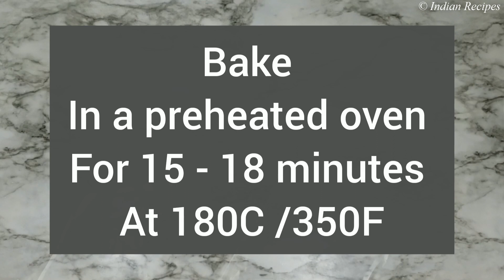Whole Wheat Almonds Cookie | Atta Biscuits | Eggless cookies | Almond cookies | Indian Recipes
Let us know which recipe you want next.

Ingredients:-
- whole wheat flour /atta
- Almond flour
- brown sugar
- butter
- milk
- baking soda
- salt